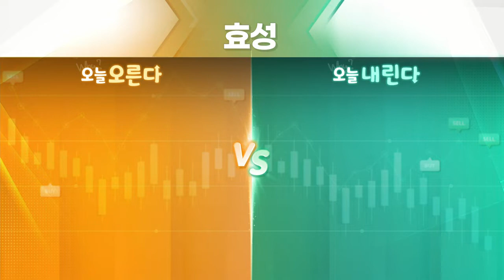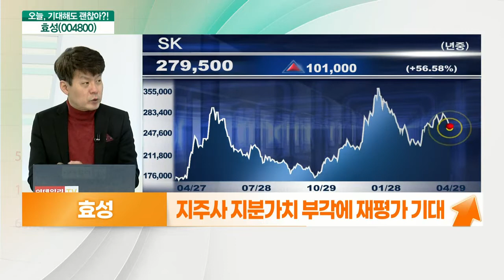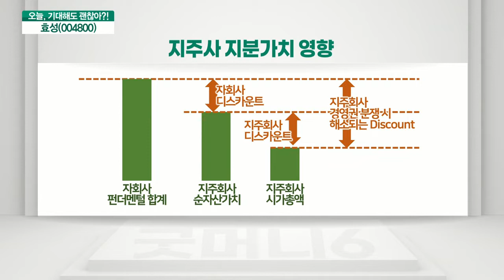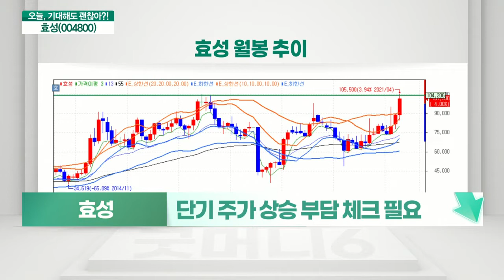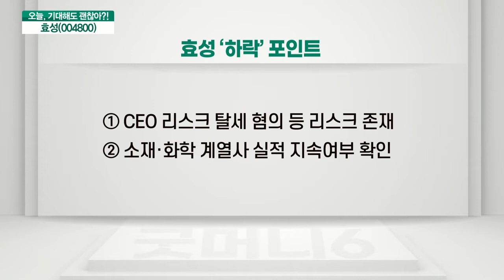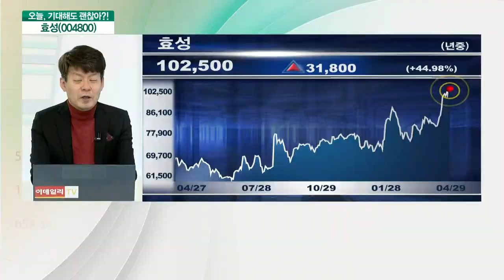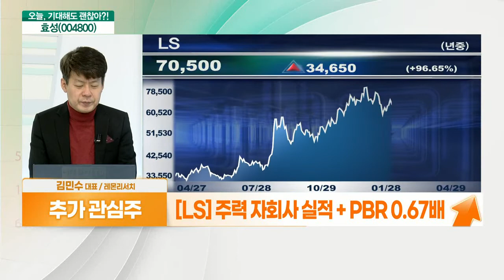효성(004800)... 지주사 지분가치 부각 VS CEO 리스크 및 단기 차익 매물 주의_기대해도 괜찮아 (20210429)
효성(004800) 오른다: 지주사 지분 가치 부각
- 지주사 지분 가치 부각에 재평가 기대
- 보유 자회사 실적 호조
- 주요 계열사 실적 기대감에 주가 강세
- 보유 지분 고려한 평가액 1조원대
- 올해 매출 3조 원 영업아익 2,900억원 전망
- 수소 사업 투자를 통한 신성장 동력 확보
- 기말 배당 5천원, 배당수익률 5%대

# 효성(004800) 내린다: CEO 리스크 및 단기 차익 매물 주의
- 단기 주가 상승 부담 체크 필요
- CEO, 계열사 부당지원과 탈세 혐의 등으로 기소
- 소재·화학 계열사 실적 지속여부 확인